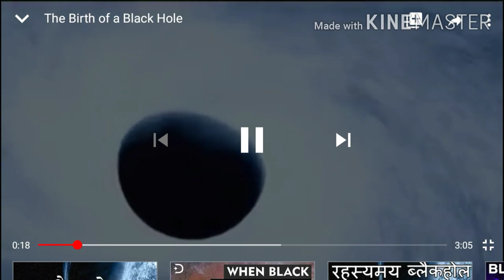MYSTERIES OF BLACK HOLE in Hindi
This video is on BLACK HOLE.This video will explain you about the MYSTERIES OF BLACK HOLE .BLACK HOLE are the most MYSTERIOUS object in the UNIVERSE. This VIDEO is  very interesting. This video is all about BLACK HOLE , QUASAR, MULTI UNIVERSE, SPACE TIME and many more.
 -Facts Wallah